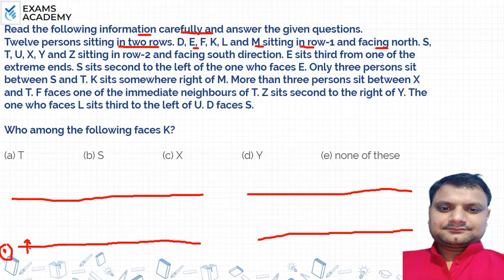Read the following information carefully and answer the given questions. Twelve persons sitting ?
Read the following information carefully and answer the given questions.
Twelve persons sitting in two rows. D, E, F, K, L and M sitting in row-1 and facing north. S, T, U, X, Y and Z sitting in row-2 and facing south direction. E sits third from one of the extreme ends. S sits second to the left of the one who faces E. Only three persons sit between S and T. K sits somewhere right of M. More than three persons sit between X and T. F faces one of the immediate neighbors of T. Z sits second to the right of Y. The one who faces L sits third to the left of U. D faces S.

Who among the following faces K?

(a) T                         (b) S                         (c) X                         (d) Y                         (e) none of these